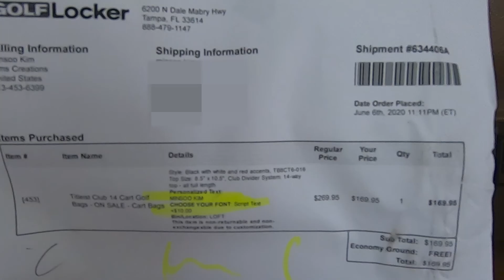Father's Day에 받은 최고의 선물.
10년간 쓰던 골프백을 드디어 버릴 수가 있게 되었다. 멋진 골프백으로 최고의 라운딩을 기대해 본다.